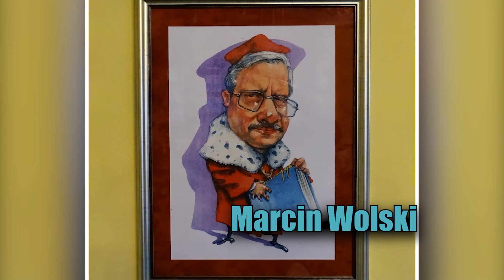SEQUEL - Marcin Wolski - Fraszki Igraszki 30 07 2021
Sequel
Forsyth, pisarz wspaniały, opinią się dzielili
o Polsce, którą nęka wciąż klika z Brukseli.
Mistrz wierzy, że kraj, który nie uległ komunie
i nazistom, nie będzie zgwałcony prze Unie
bo nie da się połaszczyć na byle zabawkę
i pożre eurokratów wszystkich na przystawkę.
Brawo mistrzu sensacji, już najwyższa pora.
Na kolejną twą powieść. Tytuł „Dzień Kaczora!”

Jeśli podobają się Państwu wierszyki Nadredaktora prosimy o SUBSKRYPCJĘ kanału i pozostawienie KOMENTARZA pod filmem. Możesz również zostać PATRONEM tego kanału! Wesprzyj na stronie